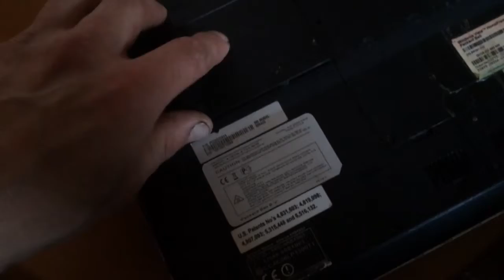Как достать жестский диск из ноутбука|как заменить винт